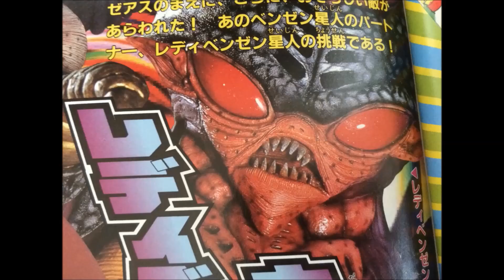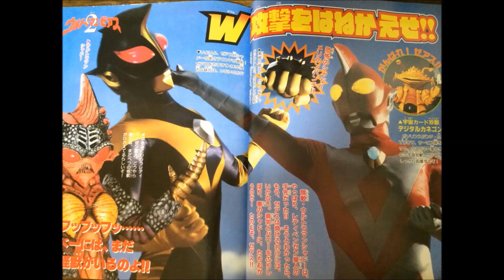ウルトラマンゼアス２ 映画特集 テレビランド 1997年２月号 (ファイナル号)泣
【新番組】究極！東映特撮伝説　第1回「激走戦隊カーレンジャー」【ダイジェスト】